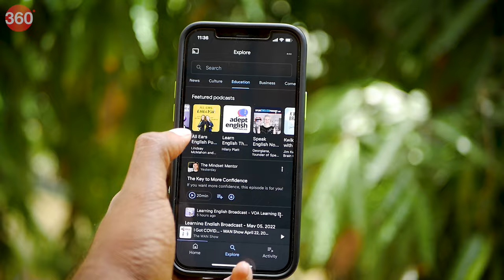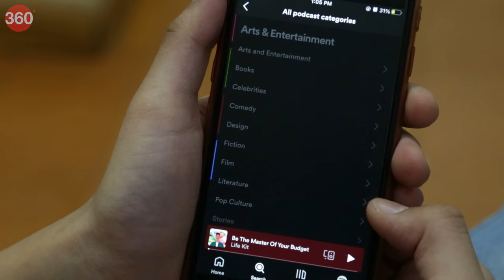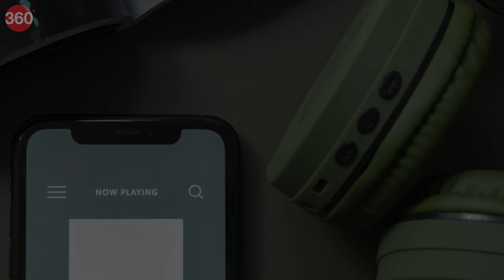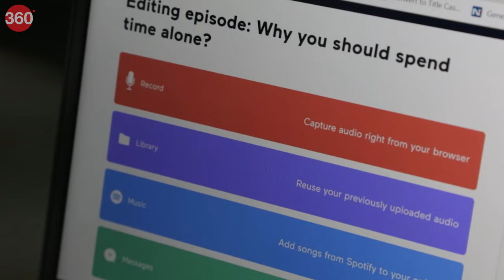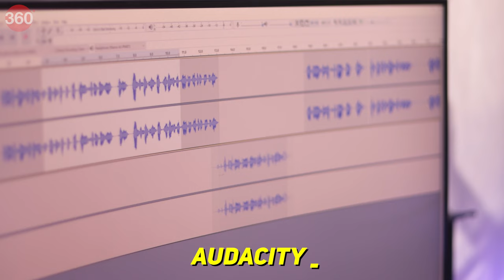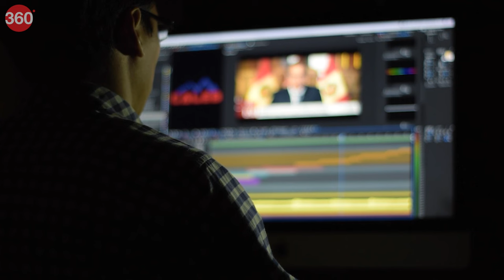How to Start Podcasting Explained in Hindi: ऐसे करें शुरुआत!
पॉडकास्ट भारत में बेहद लोकप्रिय होने लगे हैं, इसलिए यदि आपको पॉडकास्टिंग का शौक है और अब आप अपना खुद का एक शो शुरू करने की योजना बना रहे हैं, तो यह वीडियो आपके लिए बहुत लाभकारी हो सकता है। आपकी पॉडकास्टिंग यात्रा शुरू करने के लिए यह वीडियो बड़ा महत्वपूर्ण हो सकता है।